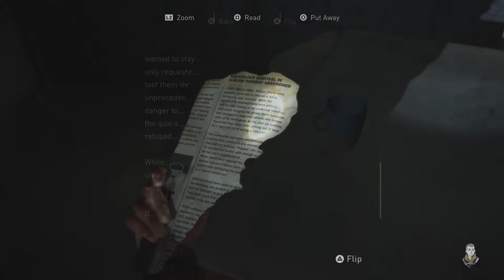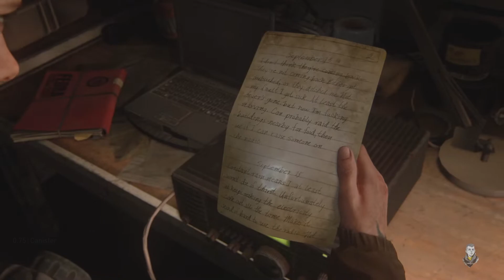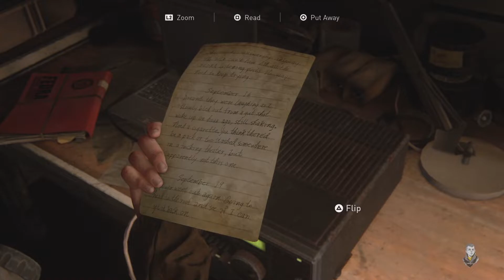THE LAST OF US 2 PS5 Upgrade Patch Gameplay Walkthrough - PART 7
The Last of Us 2 Gameplay Walkthrough PS5 PS4 PRO No Commentary  let's play playthrough review guide recorded in 30fps as the game does not support 60fps.